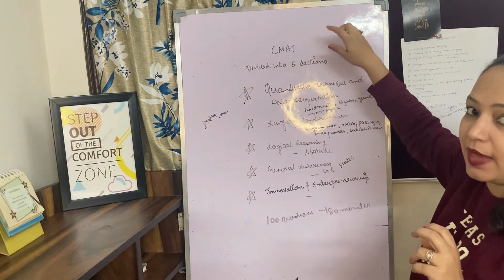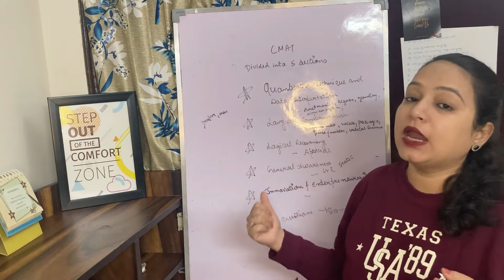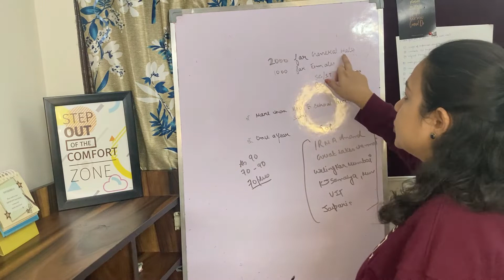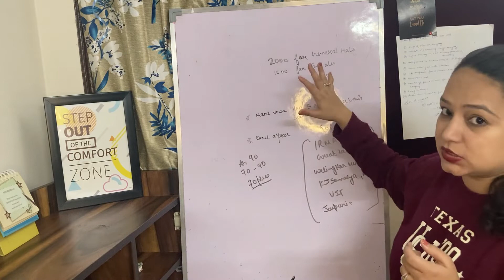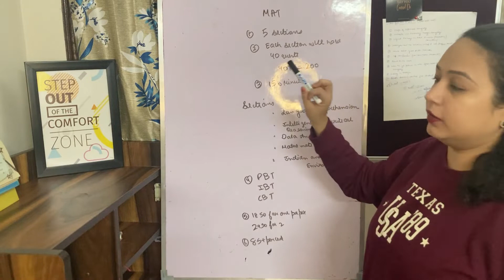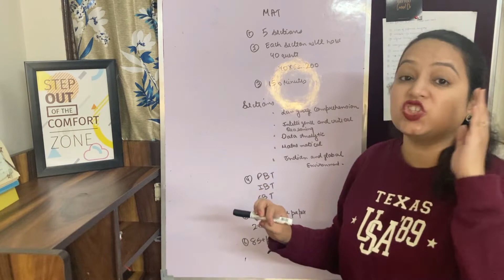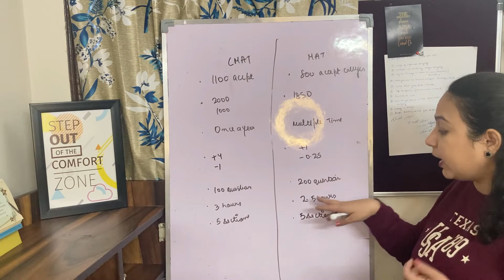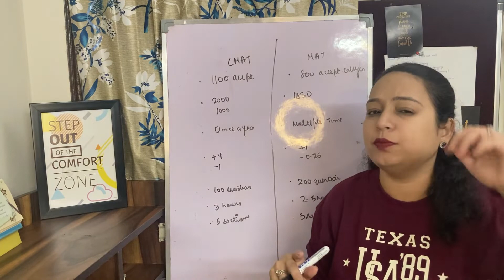CMAT vs MAT | Differences you should know | How to choose the entrance exam ?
In this video, we'll discuss the differences between CMAT and MAT, and how to choose the entrance exam that's best for you.

Many students are confused about the different entrance exams available and don’t know which one is right for them. In this video, we’ll discuss the differences between CMAT and MAT, and help you decide which one is right for you. We’ll also give you tips on how to prepare for the entrance exams, so you can achieve the best results!